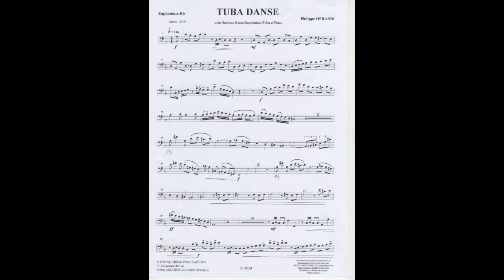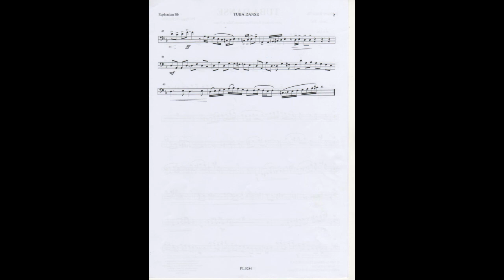Tuba danse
Compositeur : Philippe Oprandi
Euphonium : Olivier Bourlon
Piano : Olivier Bourlon
Editions : Pierre Lafitan